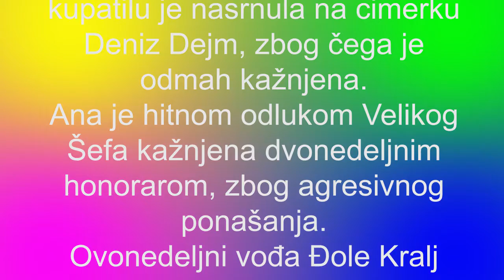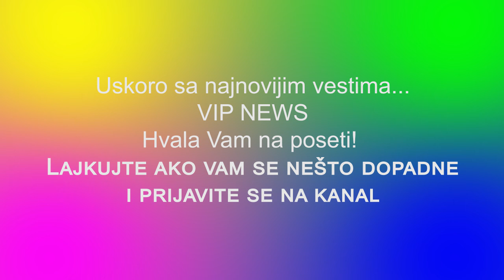NASRNULA NA DENIZ DEJM, ODMAH KAŽNJENA